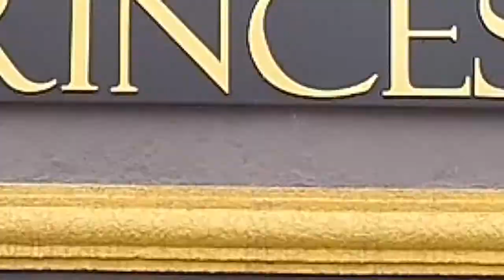A LEGÍTIMA SUPER 10 VIDEO 1 PROGRAMA + BEM 10 15/03/20